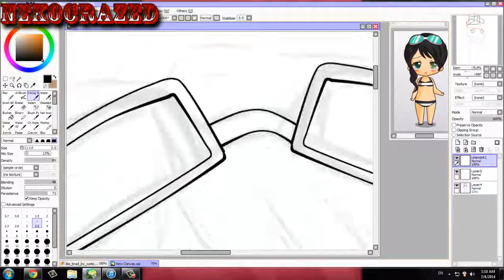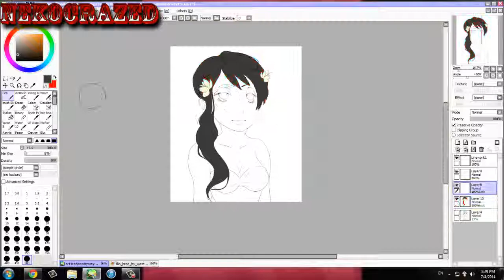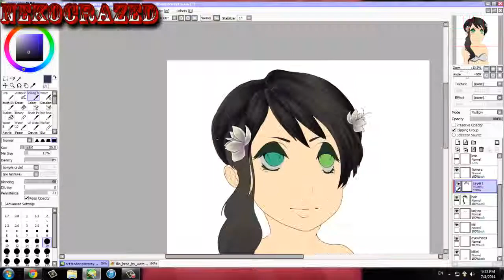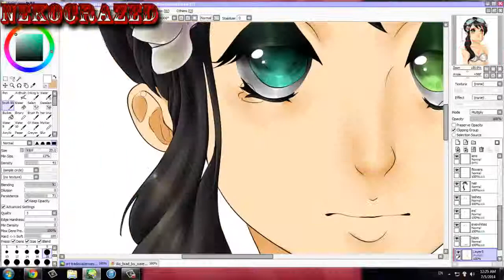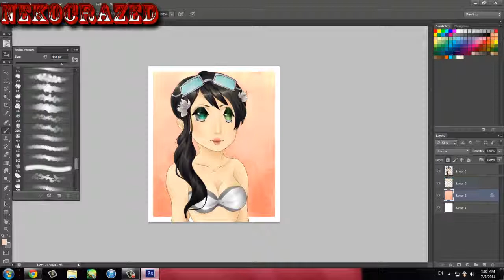Art Trade for Waterwaytm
I don't usually do art trades , I had free time.
Art(c)me